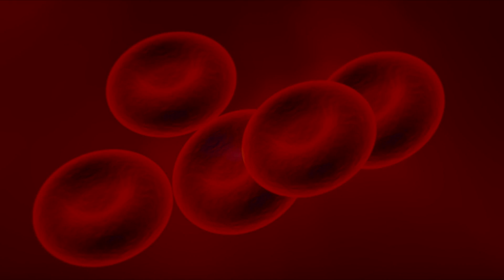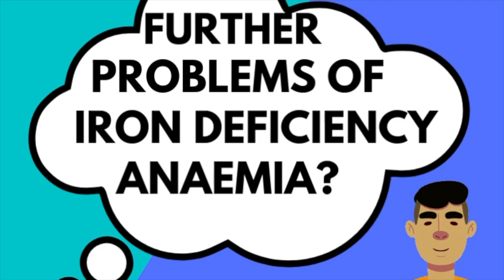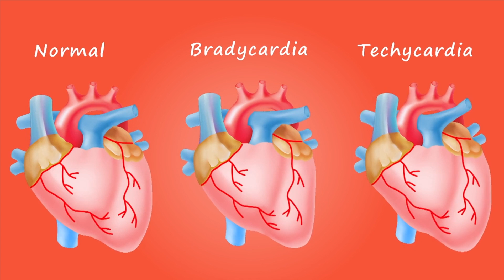The Signs of Iron Deficiency Anemia You Need to Know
Do you have iron deficiency anemia?
In this video we discuss what iron deficiency anaemia is. What are the symptoms of iron deficiency anemia. What causes iron deficiency anaemia? How to treat it and what further problems can lead from iron deficiency anemia.